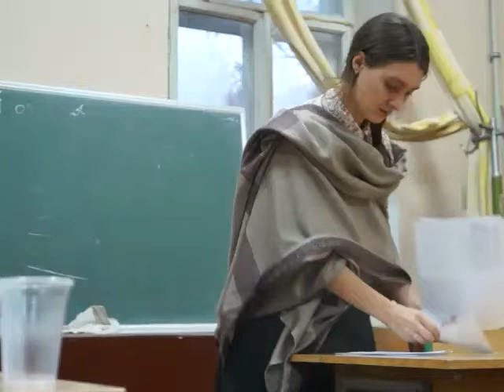Ісаєва Г.О. Міжнародне товариство свідомості Кришни в Україні в радянський період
Ісаєва Ганна Олександрівна. Міжнародне товариство свідомості Кришни в Україні в радянський період. Доповідь на V конгресі молодих дослідників релігії «Релігія в сучасній культурі», Харків, 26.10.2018